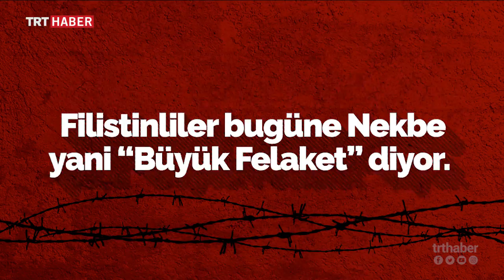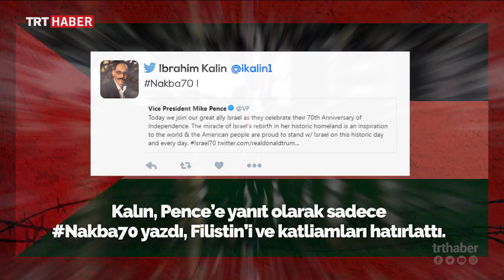Bugün Filistinliler için “Nekbe” yani “Büyük Felaket"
Filistinliler İsrail’in kuruluş gününü “Büyük Felaket" olarak tanımlıyor.